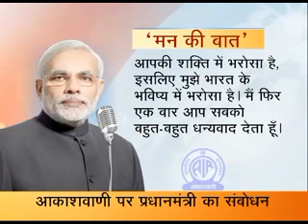PM Modi's first address to the Nation on Radio - 'Mann Ki Baat' | Mann ki Baat 1st Episode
Prime Minister Shri Narendra Modi’s first address to the Nation on Radio - 'Man Ki Baat'. Prime Minister Shri Narendra Modi addresses the nation through his Radio Address, Mann Ki Baat. This month's episode sees citizens from various corners of the nation addressing their questions and suggestions to PM Modi

narendra modi mann ki baat,
narendra modi mann ki baat live,
narendra modi mann ki baat today live,
narendra modi mann ki baat 2023,
narendra modi mann ki baat karyakram,
narendra modi mann mann ki baat video,
narendra modi mann ki baat latest,
mann ki baat live,
mann ki baat modi live,
mann ki baat live today,
narendra modi mann ki baat program,
narendra modi mann ki baat speech,
narendra modi mann ki awaaz,
pm modi mann ki baat today,
pm modi mann ki baat,
pm modi mann ki baat live,
pm modi mann ki baat today live,
pm modi mann ki baat 2023,
pm modi mann ki baat today live video,
pm modi mann ki baat yesterday,
pm modi mann ki baat latest,
pm modi mann ki baat episode,
modi mann ki baat,
modi mann ki baat otday live,
modi mann ki baat live,
modi mann ki baat today,
modi mann ki baat latest,
modi mann ki baat yesterday,
modi mann ki baat status,
modi mann ki baat aaj ki,
modi mann ki baat episode,
modi mann ki baat today live aaj,
modi mann ki baat karyakram,
मन की बात प्रधानमंत्री लाइव,
मन की बात live,
मन की बात लाइव,
मन की बात प्रधानमंत्री लाइव today,
मन की बात मोदी जी,
मन की बात मोदी जी लाइव,
मन की बात लाइव टुडे,
मन की बात कार्यक्रम,
पीएम मोदी मन की बात,
पीएम मोदी मन की बात लाइव,
पीएम मोदी की मन की बात आज की,
पीएम मोदी के मन की बात,
मोदी मन की बात,
मोदी मन की बात लाइव,
मोदी मन की बात आज,
मोदी जी मन की बात लाइव,
नरेंद्र मोदी मन की बात लाइव,
मोदी जी के मन की बात लाइव,
नरेंद्र मोदी मन की बात,
मोदी के मन की बात,
बीएम मोदी मन की बात,
मोदी जी मन की बात,
मन की बात का समय,
मन की बात की शुरुआत,
प्रधानमंत्री मन की बात,
आज मन की बात,
मोदी लाइव,
मन की बात मोदी,
मन की बात का उद्देश्य,
Narendra Modi live,
Modi Live,